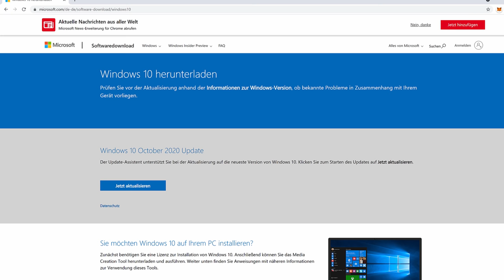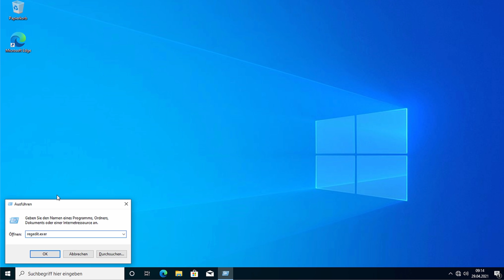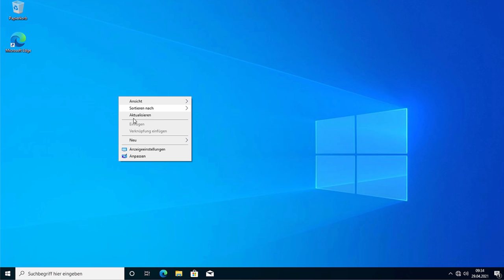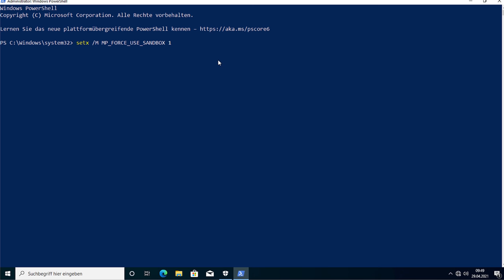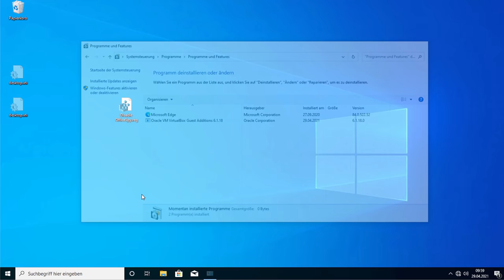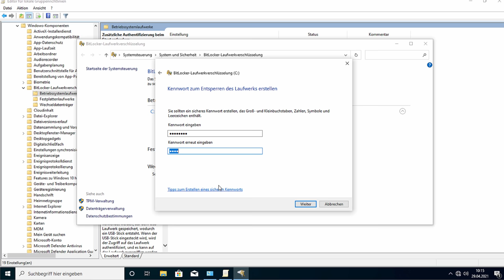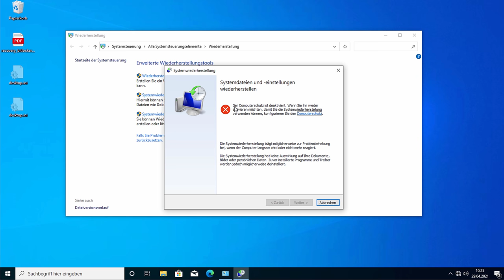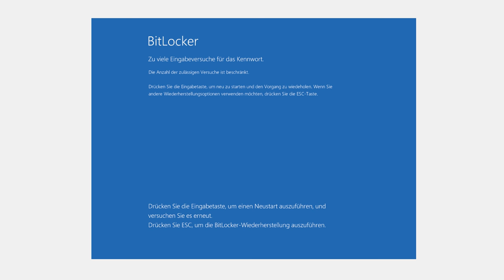Windows SICHER, ANONYM und SCHNELLER machen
Aufgrund zahlreicher (wirklich vieler) Anfragen von euch, dachte ich mir, Mensch das wäre schon mal wichtig :)
Viel Spaß!

Timestamps:
0:00 Intro
0:42 Voher
3:05 Installation
9:21 Telemetrie-Daten verhindern
12:20 Microsoft Datensenden verhindern
15:44 Office Spy deaktivieren
21:48 Windows Defender in die Sandbox
24:26 Privacy Settings
29:18 Software, Features und Dienste
34:37 Bitlocker
42:54 User Accounts ohne Admin-Rechte
45:35 Wiederherstellungspunkte
48:39 VPN / Proxies
52:21 Bitlocker Demo